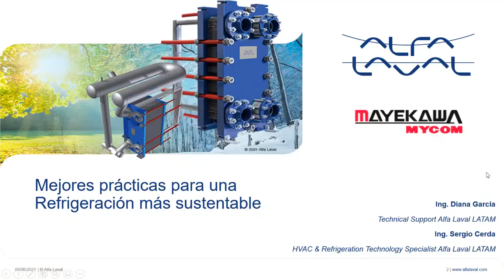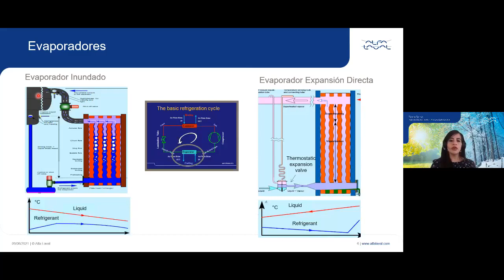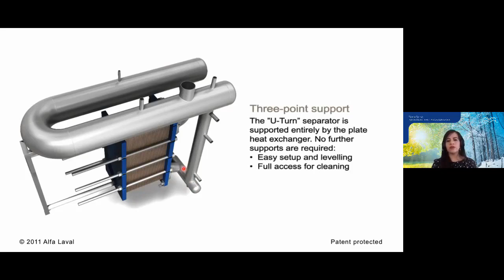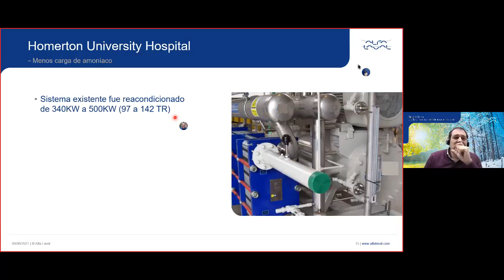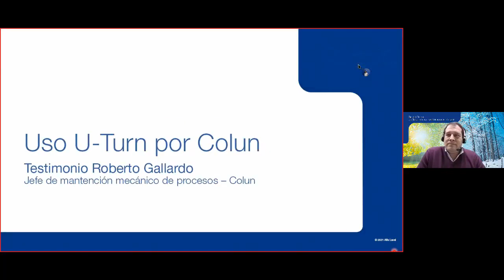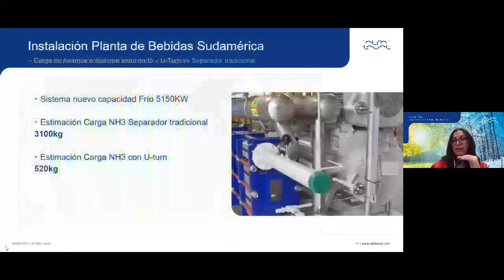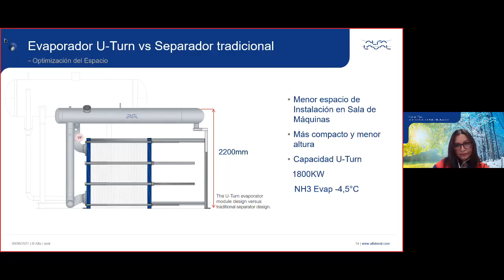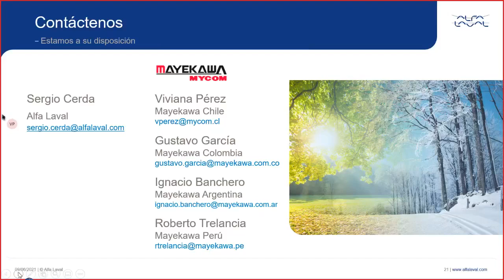Webinar Alfa Laval - Mayekawa_Una Refrigeración más sustentable con U-Turn.mp4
Webinar para Clientes sobre cómo lograr ahorros de energía, menor carga de amoníaco y optimización del espacio con los sistemas de refrigeración U-Turn. Se describen casos reales de Clientes mostrando cómo se ha logrado un proceso de refrigeración más sustentable con U-Turn. Testimonio de Cliente Colun Chile.